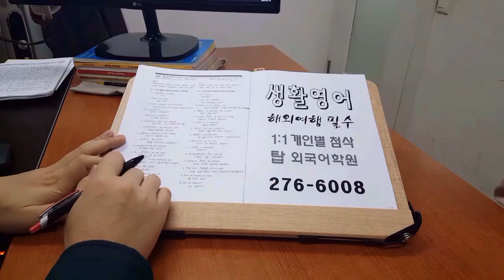해외여행 필수표현 전주 탑외국어 전북대학원 200318